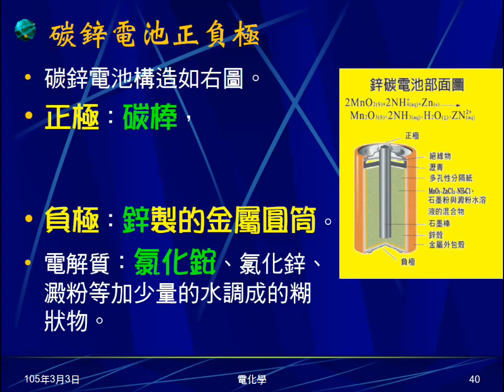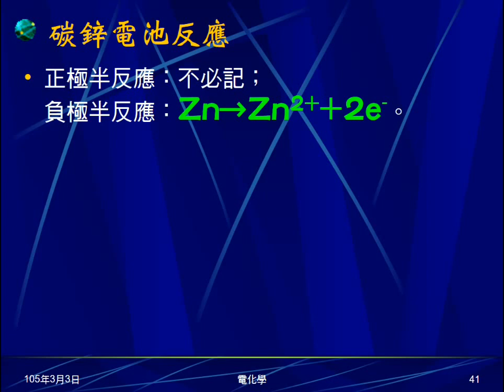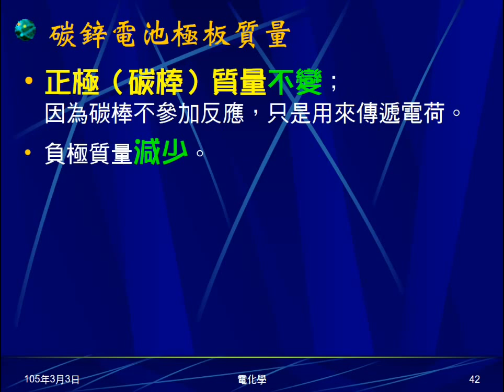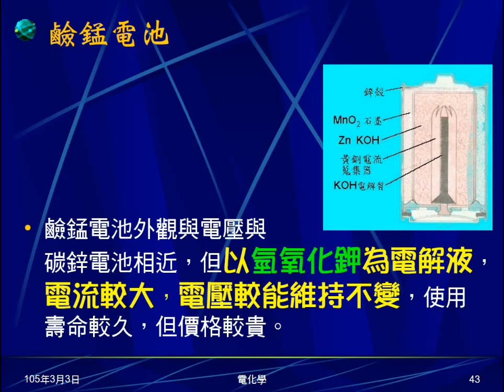104學年國三理化＿電化學08：碳鋅電池；鹼錳電池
介紹碳鋅電池的構造、正負極、半反應及極板質量變化。介紹鹼錳電池的構造、電解質。